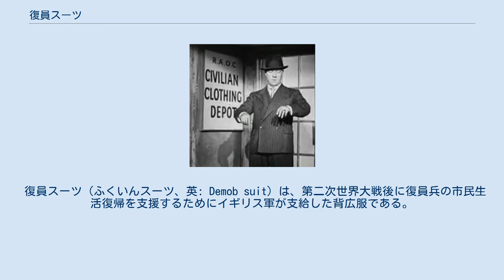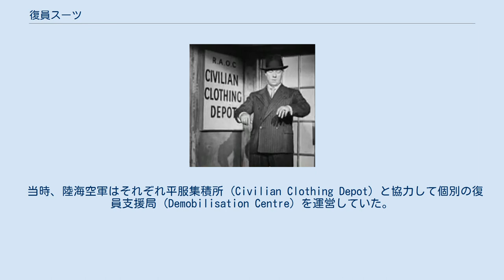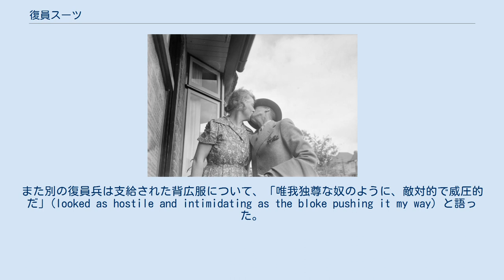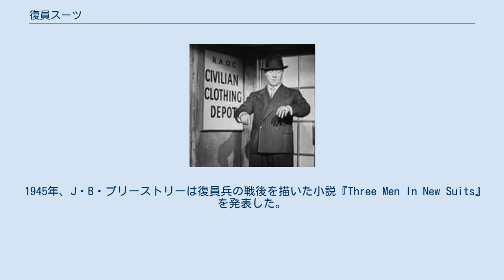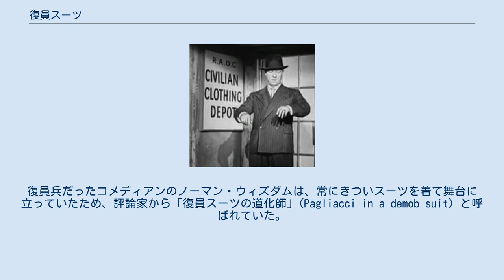復員スーツ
帰宅して妻にキスをするスティルウェル曹長。
復員スーツとして受け取ったシングルスーツを着用している（1945年頃）。
 復員スーツ（ふくいんスーツ、英: Demob suit）は、第二次世界大戦後に復員兵の市民生活復帰を支援するためにイギリス軍が支給した背広服である。
品質自体に問題は無かったものの、一度に数百万人分を調達しなければならなかった都合から、多くの復員兵がサイズの合わない背広服を受け取ることとなった。
そのため、しばしば戦後イギリスにおけるコメディの題材とされた。
 「復員」 (demobilization) を短縮した「デモブ」(demob [diːˈmɑb]) という表現は、1930年代から使われていた。
第一次世界大戦時にも復員兵に対する背広服の支給は行われていたが、「復員スーツ」(Demob suit) という表現は通常第二次世界大戦後に支給された背広服のみを指す。
 1945年6月18日以降、年齢や勤務期間に応じて段階的に復員したイギリス軍人は数百万人を数えた。
復員兵の大多数は入隊時に平服を処分していたため、彼らを市民生活に復帰させるためにも一揃いの平服を支給しなければならなかった。
しかし、当時は衣類も配給制度の対象とされており、大量の配給切符がなければ十分な背広服を調達することができず、また背広服の生産自体も大幅に遅延していた。
 当時、陸海空軍はそれぞれ平服集積所 (Civilian Clothing Depot) と協力して個別の復員支援局 (Demobilisation Centre) を運営していた。
陸軍復員支援局は兵器科によって管理されていた。
アクスブリッジには空軍復員支援局があった。
 平服集積所で背広服を受け取った復員兵。
一部の復員兵は、支給される背広服が「昔のギャング」のようだったことに不満を述べていたという。
 復員支援局では軍服と平服の交換が行われた。
いわゆる復員スーツはこの時に支給される平服一式の一部であった。
帝国戦争博物館によれば、平服一式には以下の衣類が含まれた。
 それ以外にも手袋、下着、靴下、山高帽などが支給される場合もあったとする文献もある。
また、その他の衣類を別途調達するための衣類配給切符、タバコの特別配給切符、鉄道片道乗車券も共に支給された。
軍服を持ち帰ることも認められていたが、多くの復員兵は軍服を引き渡し、平服一式を詰めたスーツケースだけを持って復員支援局を後にした。
1945年末まで、週あたりおよそ75,000着の復員スーツが調達された。
主要な供給元の1つはバートン社で、一説には復員スーツが一揃いで支給されることとバートンの創業者モンタギュー・バートンの名から、「一切合切」(the works) を意味する俗語フル・モンティが造語されたとも言われている。
その他にはフィフティ・シリング・テイラーやシンプソンズ・オブ・ピカデリーも復員スーツの供給を行っていた。
 復員スーツは当時十分調達可能だった最も高級な材料で作られており、いわゆる実用服（配給用の安価・低質な衣類）ではなかったが、常に全てのサイズの背広服が用意されていたわけではなく、在庫不足からサイズの合わないスーツを支給される者も少なくなかった。
そのため、復員スーツはしばしば嘲笑とユーモアの対象となった。
ある復員兵はズボンが「非友好的」 (unfriendly) であると言い、「彼らは私の足から距離を取り、半旗を掲げ喪に服した」(They kept their distance from my feet, in mourning at half mast.) と語った。
また別の復員兵は支給された背広服について、「唯我独尊な奴のように、敵対的で威圧的だ」(looked as hostile and intimidating as the bloke pushing it my way) と語った。
 復員兵は自分の順番が回ってきた時点で在庫があった背広服を受け取った。
時には着用者と大幅にかけ離れたサイズの背広服しか用意されていない事もあったが、その場合は後日改めてオーダーしたものが郵送されることになっていたので、通常支給される復員スーツよりも身体にあったものを受け取ることができた。
支給された背広服は大部分が同じデザインだったので、軍服と引き換えに復員スーツを受け取ることを「制服からまた別の制服へ」と捉える者も多かった。
ある復員兵は「おれ...